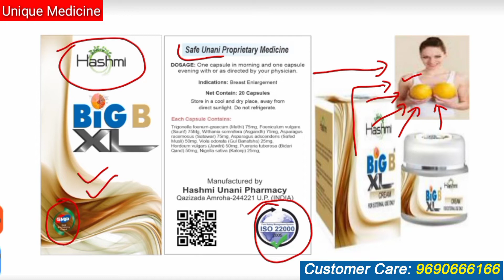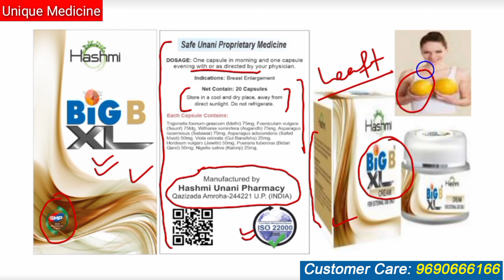Big B XL Capsule for Ladies, Breast Inlargement and Treatment of Breast Problems, Breast Tonning